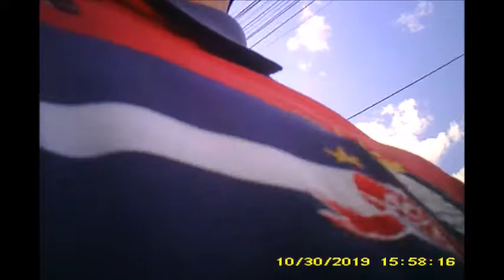Os correios atrazou as peças do meu drone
Agora meus vizinhos discutem comigo